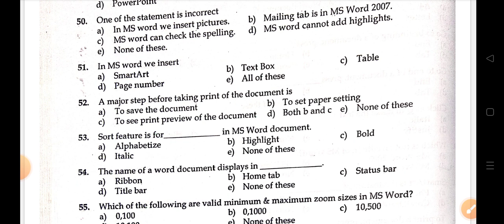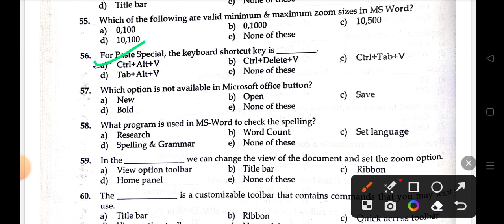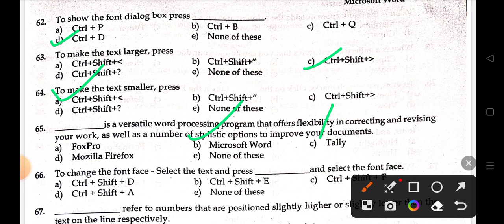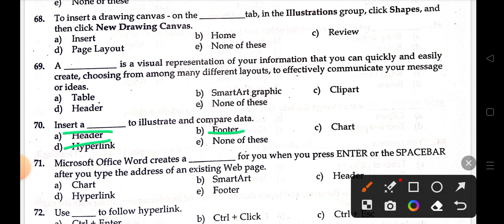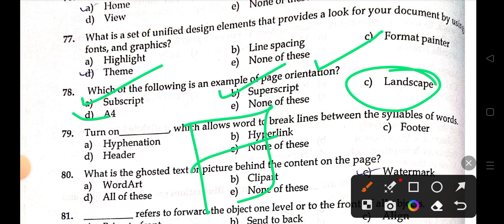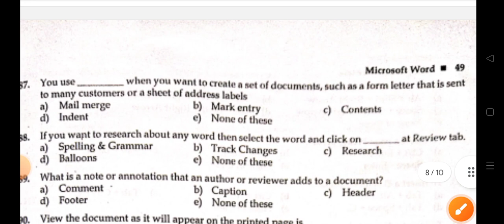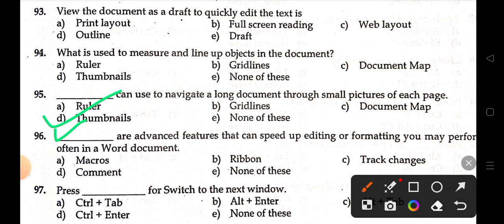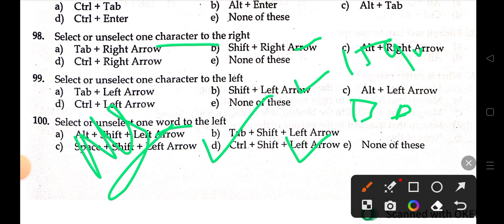osssc PEO/JA computer class #2//ossc CGL/ssc/all exam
computer class for all exam like osssc pachayat exicutive officer, junior assistant,ossc combined graduate level examination,all exam